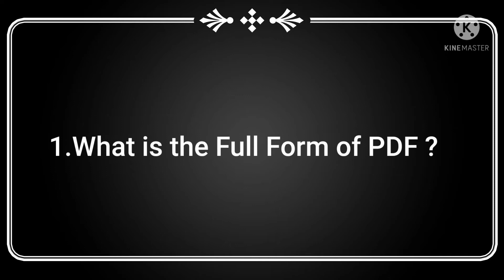Full Forms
sort videos#
Full Form of PDF and GP